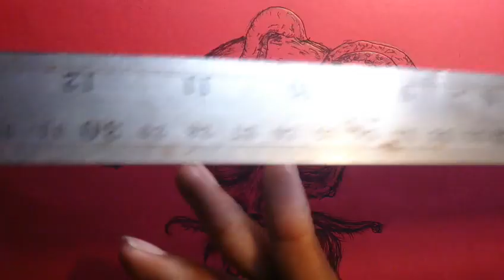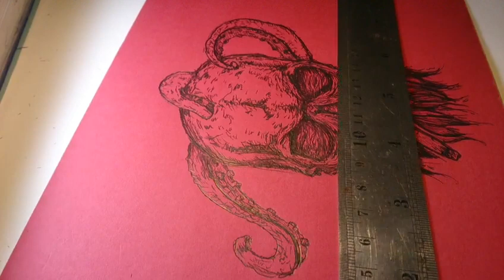Drawing in: coloring skull carakter proses, How to Draw stayl skercbook asal coret | かりあせに part 2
Hello ess.. !!!

Kembali lagi di channel asal coret.
Part 2 vol 2
Kali ini akan memproses coloring dan merapihkan gambar
Gambar skull (tengkorak) stayl carakter gambar. dengan kertas bufalo warna merah, full proses mulai dari awal konsep, komposisi, sketch, arsir, outline sampai akhir kita lihat step bay step.

Bahan :
-Pencil
-penggaris
-Drawing pen
-Pen pilot
-Penggaris
-Spidol snomen

Semoga video ini bermanfaat bagi temen temen seni senian yang lagi belajar sketch gambar.

Yang ingin tanya tanya rikues langsung komen aja di kolom bawah..!!!

Song : NCS
Istagram : @petelotajaib